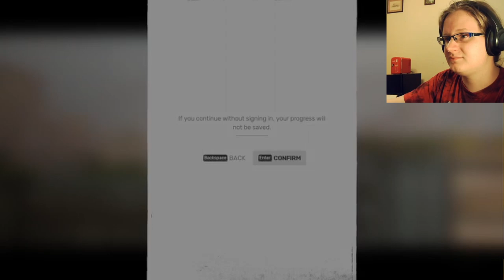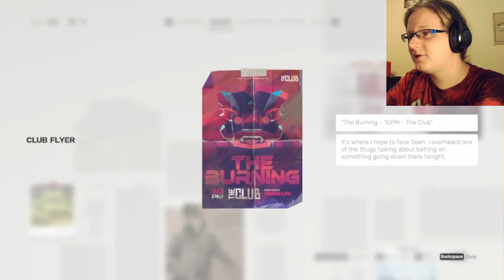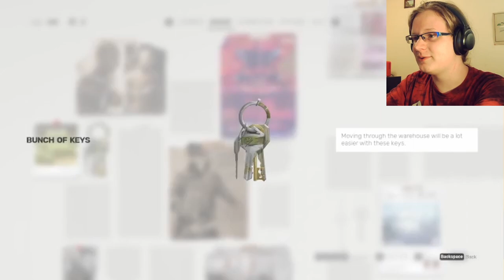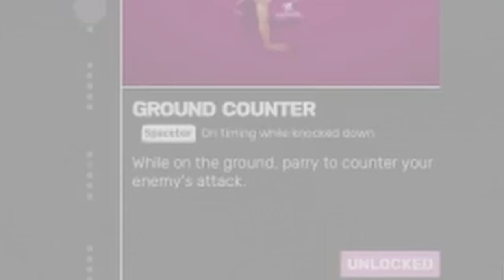Sifu but Epic Games is Against me Every Step of the Way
I die a lot in the game Sifu, but that is OK, because I can come back just a little older and kick some butt. What's not OK is Epic Games deciding that I'm not signed in and interrupting my game every few minutes. I may fail, but I wish that my failure was just mine own. Why is the whole world against?